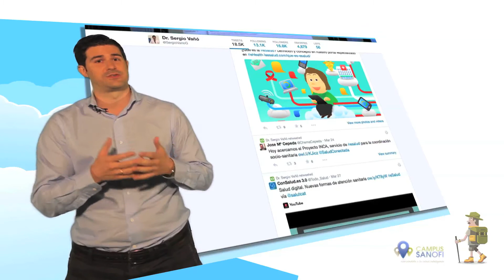Twitter en la promoción de la consulta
Teaser del Módulo 5 de nuestro curso de Twitter: Una aventura en 140 caracteres. El dermatólogo Sergio Vañó, Coordinador del Grupo de Tecnologías Médicas de la Unidad de Innovación del Hospital Ramón y Cajal, da sus consejos sobre el uso de esta red en la promoción de la consulta.